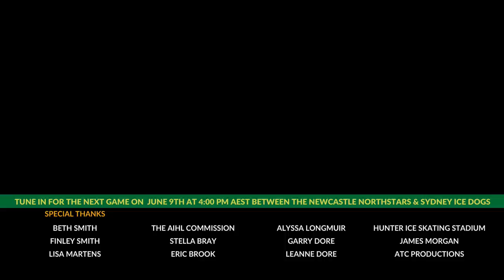Melbourne Mustangs @ Newcastle Northstars (19/5/19)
The Mustangs visit the Newcastle Northstars at Hunter Ice Skating Stadium.